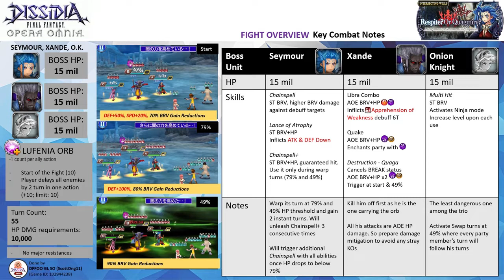DFFOO GL (Intersecting Wills: Seymour LUFENIA+) Locke BT+, Shadow LD, Setzer LD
FF6 Run
Shadow teaching Ninja tactics to Onion Knight Manikin towards the end...

Pandemonium summon, Ramza BT+3/3 friend
Note: All 3 characters are EX+3LB with their HG armor, bloom passives & their enhancement boards. Locke has his BURST+3/3, LD & the following spheres - his own, Noel, Alphinaud (RF). Shadow has his LD & the following spheres - his own, Kain (RF), Seymour (RF). Setzer has his LD & the following spheres - Tidus, Yuffie (RF), Papalymo (RF)

UW: None
HG+ Armor+: Locke HG+3/3
Calls: Locke (Raines LD), Shadow (WoL LD), Setzer (Keiss LD)

Wave 1: Onion Knight Manikin, Xande & Seymour (completed on turn 23)

Score: 1248k

Time codes
00:00​ - Intro & Overview
02:38 -  Commencement of the Fight~

LUFENIA Overview
- Xande, Seymour & Onion Knight manikin has 15 million HP each.

Orb Condition:
- The countdown ability is fatal
- Start of the fight (10)
- Player delays all enemies by 2 turns in one action (+10; limit: 10)

- LUFENIA auras are activated at the start of the fight, 79%, and 49% HP thresholds depending on Xande's HP
- Xande will use Destruction Quaga (2x AOE BRV+HP) at the start of the fight and 49% HP threshold
- Onion Knight will use Turn Swap at the 49% where it will pull its party turns after its turn
- Seymour will warp and gain 2 instant turns at the 79% and 49% HP thresholds. He will use Chainspell+ (ST BRV+HP, guaranteed hit) with Chainspell follow-up consecutively for those 3 turns.
- Seymour will start to use Chainspell follow-up in every ability use when its HP drops to 79%.